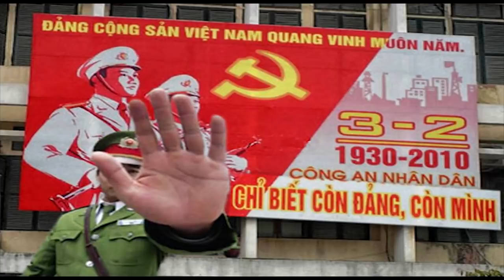Chống dịch thủ tướng thưởng công an – Tuyến đầu Chính phủ quên y tế